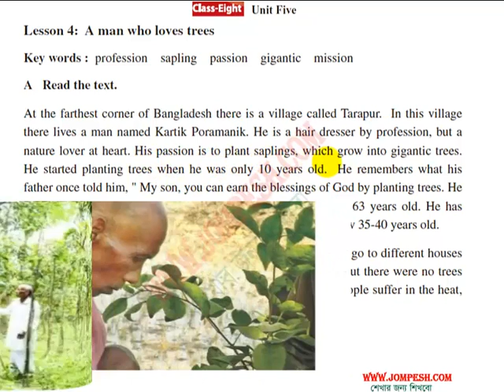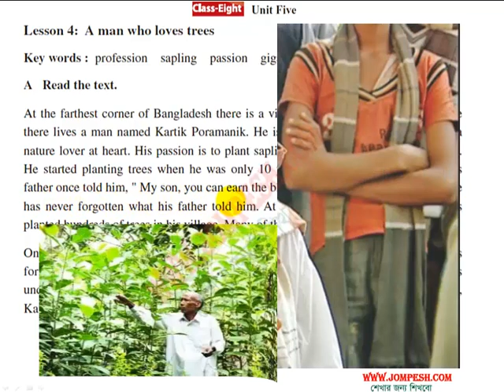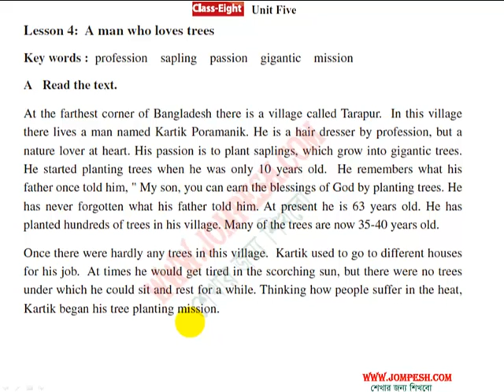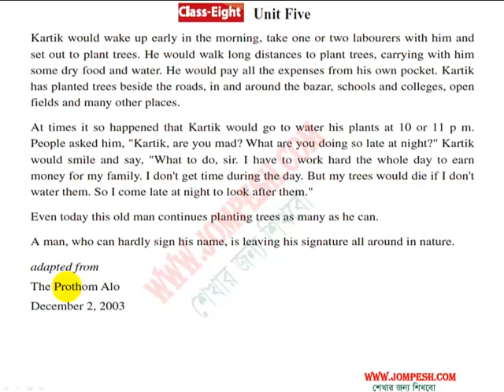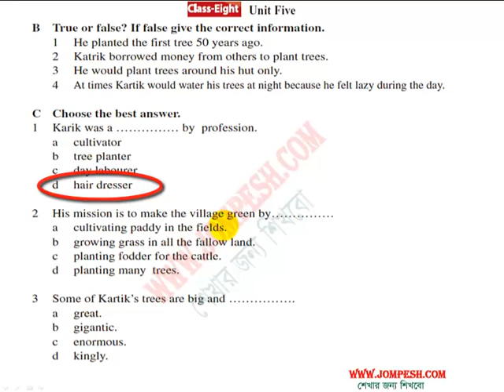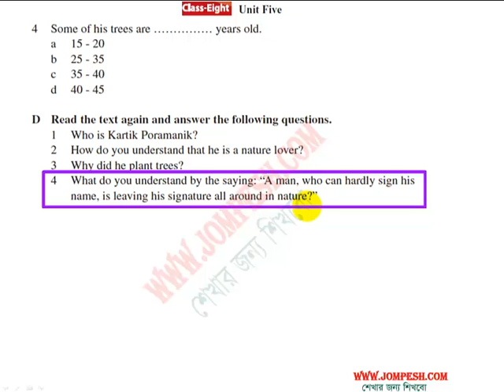5.4 A man who love trees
5.4  A man who love trees
অষ্টম শ্রেণী English for Today এর সকল ভিডিও পেতে নীচের লিঙ্ক এ ভিসিট করুন